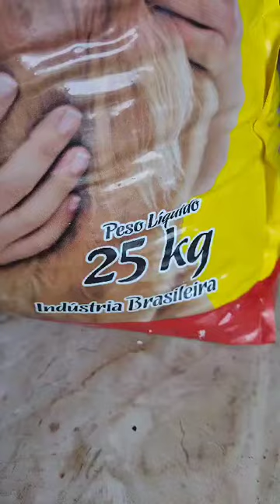Vídeo 1802 quero agradecer a Deus e a todos os Fã que ajudaram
Sou Protetor dos Animais Independente!!
Compartilha
curti
ajude a divulgar o canal
preciso muito do seu apoio
Para o Canal🐶
Crescer

Estou com um projeto para Criar um abrigo.  Para poder cuidar de vários cachorros de Rua
mas? para isso preciso ter uma soma boa de Inscritos no YouTube.

Ative o sino de Notificação também.
Para ficar por dentro de todas as Novidades que acontece aqui no Canal Ajudando um Cãozinho.

Pix para ajudar o trabalho
Ajude um Cachorrinho a se Alimentar e ter um Abrigo.
Quando alguém faz um pix Eu compro comida pra eles. principalmente aquelas carnes de lata para cachorro 🐶🐕 Eles 🐩 ama...

Telefone 🔑Pix 👇
José Ailton de Sousa
caixa econômica

!🤝🏾👏🏾😉😊  Ajudem um Cãozinho ter Alimento e um abrigo!🐕
 DEUS abençoe...🙏🏾🔥🙌🏾